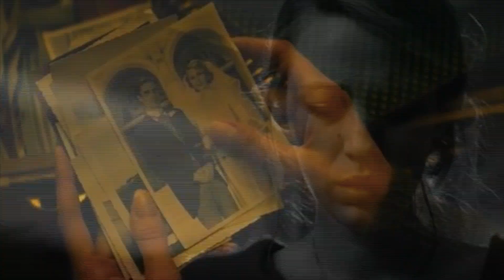MeioNorte:SuperTop- Blake Lively estrela ‘A Incrível História de Adaline’